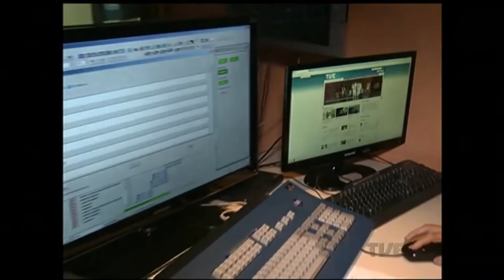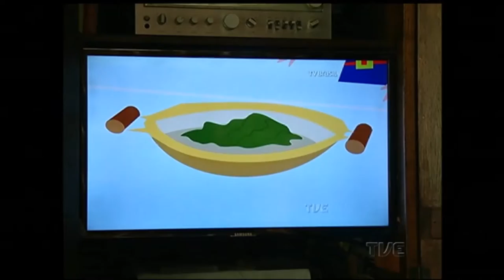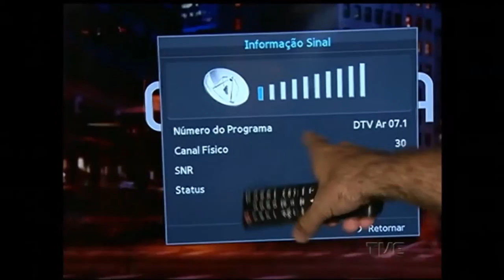Veja dicas para uma melhor experiência com o sinal digital da TVE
A TVE, a partir de hoje, só é assistida pela TV Digital na região metropolitana de Porto Alegre. A emissora pública dos gaúchos foi a primeira a encerrar as transmissões do sinal analógico no Rio Grande do Sul. A ultima matéria da série sobre o sistema digital de TV mostra dicas para o telespectador para uma melhor experiência com a digitalização.